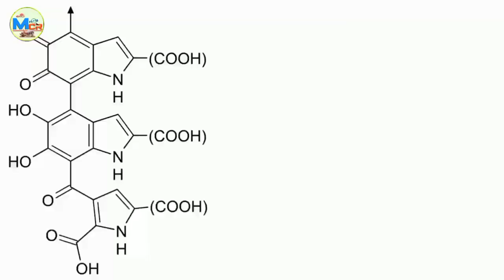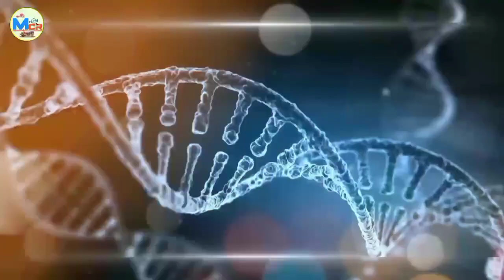ఇలాంటి నల్ల జంతువులని చూడాలి అంటే అదృష్టం ఉండాలి||black animals||Mcr facts